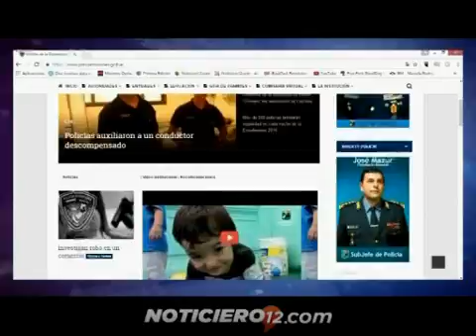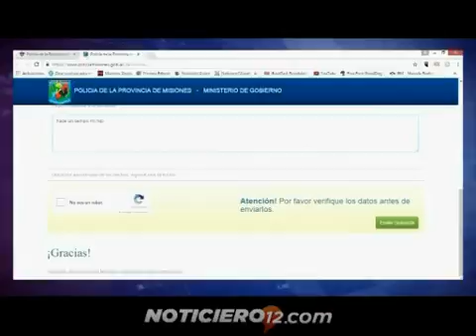Perspectivas para 2017 contra el narcomenudeo, tráfico de drogas e inseguidad